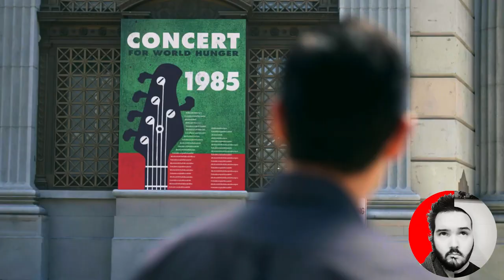Quantum Leap 2022 - Original Theme Song in the New Official Trailer HD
Just a quick experiment trying to add the original theme song in the middle of the new reboot\sequel trailer. Enjoy

It’s been nearly 30 years since Dr. Sam Beckett stepped into the Quantum Leap accelerator and vanished. Now, a new team, led by physicist Ben Song (Raymond Lee), has been assembled to restart the project in hope of understanding the mysteries behind the machine and the man who created it. Everything changes, however, when Ben makes an unauthorized leap into the past, leaving the team behind to solve the mystery of why he did it. At Ben’s side throughout his leaps is Addison (Caitlin Bassett), who appears in the form of a hologram only Ben can see and hear. She’s a decorated Army veteran who brings level-headed precision to her job.

At the helm of the highly confidential operation is Herbert “Magic” Williams (Ernie Hudson), a no-nonsense career military man who has to answer to his bosses who won’t be happy once they learn about the breach of protocol. The rest of the team at headquarters includes Ian Wright (Mason Alexander Park), who runs the Artificial Intelligence unit “Ziggy,” and Jenn Chou (Nanrisa Lee), who heads up digital security for the project. As Ben leaps from life to life, putting right what once went wrong, it becomes clear that he and the team are on a thrilling journey. However, Addison, Magic, Ian, and Jenn know that if they are going to solve the mystery of Ben’s leap and bring him home, they must act fast or lose him forever. Quantum Leap premieres September 19, 2022, on NBC and Peacock.